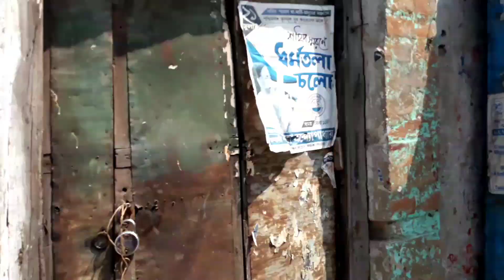Mahalaya morning kumortuli 2018 / tarpan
Hi friends, this is Ali and thank you for taking out time to watch my video .

And you can also follow me in